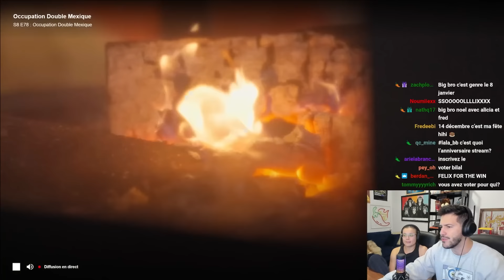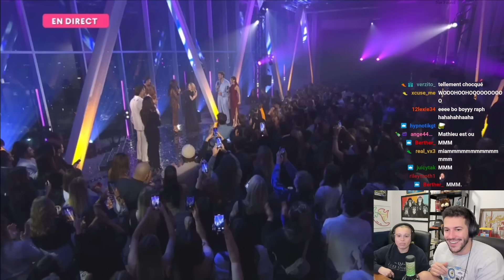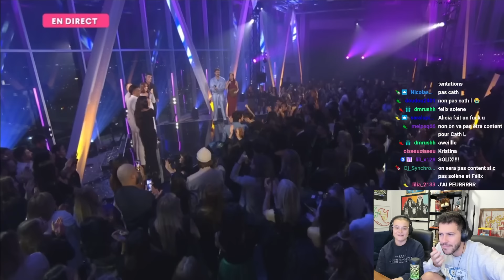LES GAGNANTS d'od Mexique !